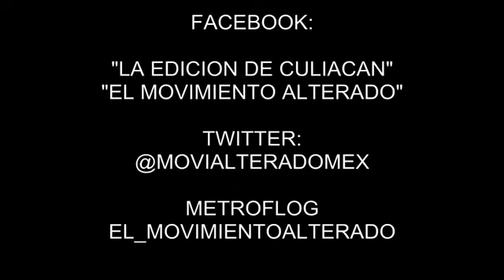LA EDICION DE CULIACAN - ONDEADOS Y ENFERMOS - ESTUDIO 2012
LINK DESCARGA:
A LA VENTA EN:Wal-mart,Itunes.com,.puraenfermedad.com,Central de Discos De Tijuana
Mayoreo De Musica De Guadalajara, Compralo Ya.